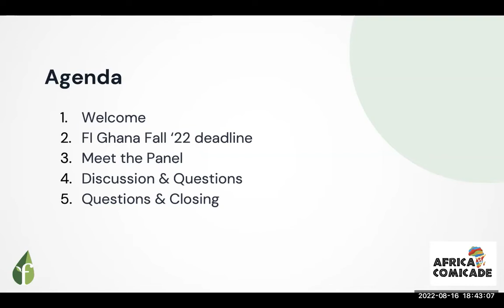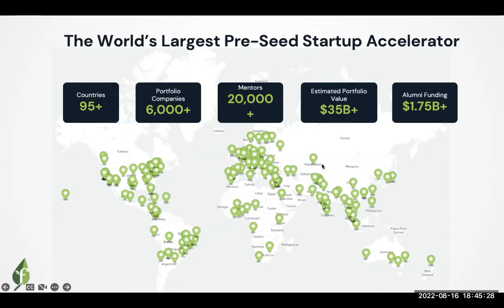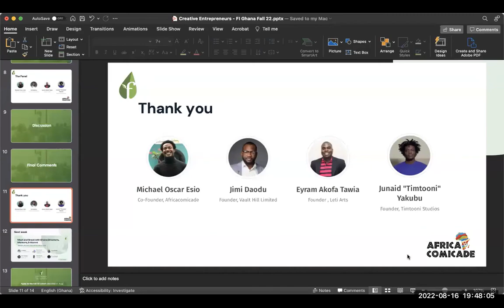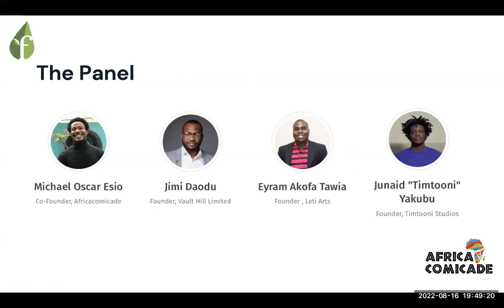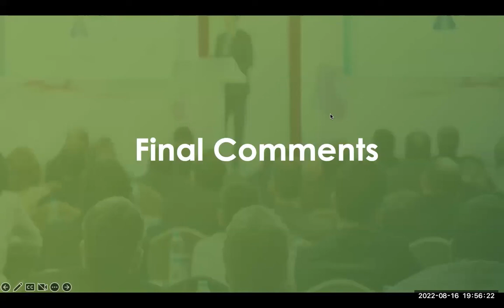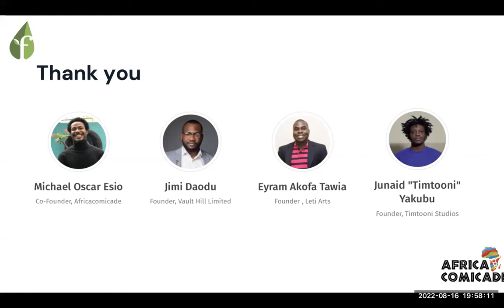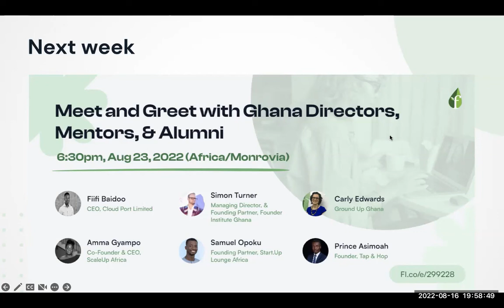How to Launch & Scale Creative Startups in Africa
How to Launch & Scale Creative Startups in Africa, by Founder Institute Ghana (fi.co/ghana)